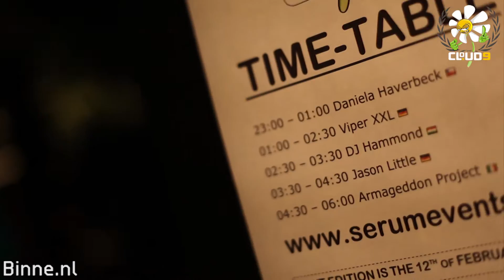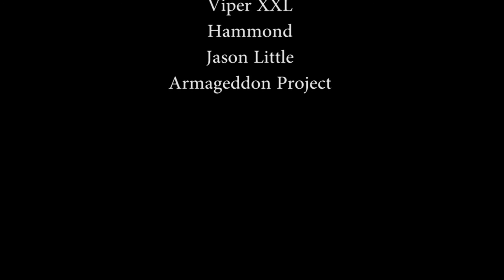Cloud9 - Serum Events - 30-10-2010 Huize Maas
Cloud9, het techno event in Groningen, met deze keer hardtecho en schranz. Dj's als Daniela Haverbeck, Viper XXL, Hammond, Jason Little en Armageddon Project  gaven acte de presence. Wederom een zeer geslaagde editie georganiseerd door Serum Events. Deze video is gemaakt met de canon 5dmark2 en een 24-105mm lens. Het geluid komt rechtstreeks van de camera.